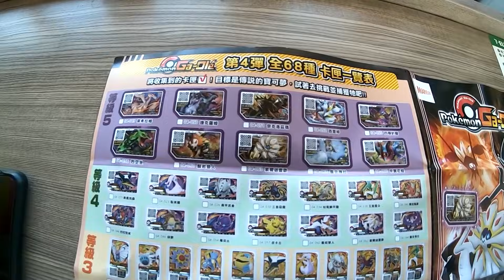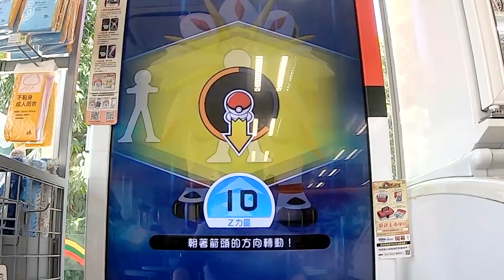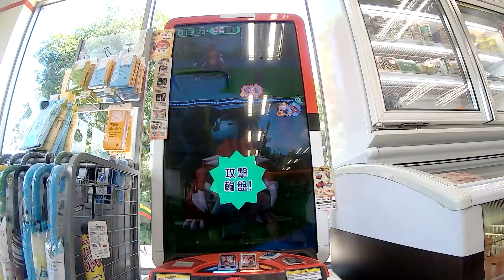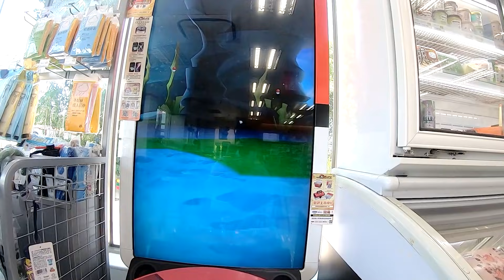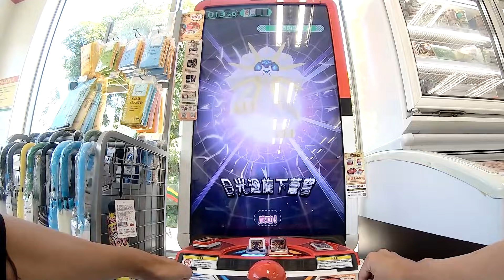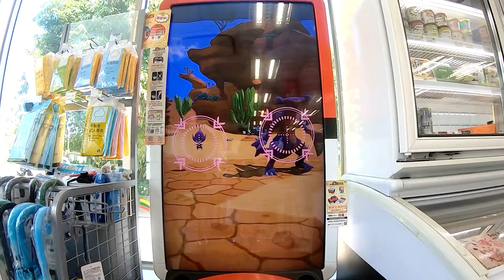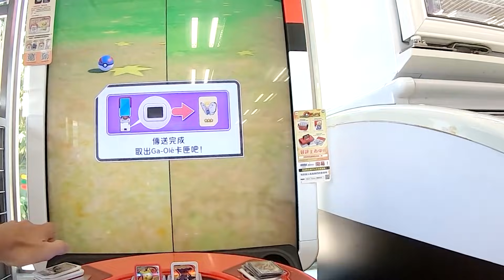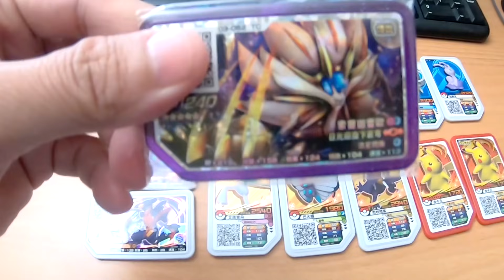【Pokémon gaole第四彈】第四彈終於登場!遭遇紅色特別皮卡丘!第一天打台流連忘返14道!!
【鴨子】第四彈終於登場!遭遇紅色特別皮卡丘!第一天打台流連忘返14道!!